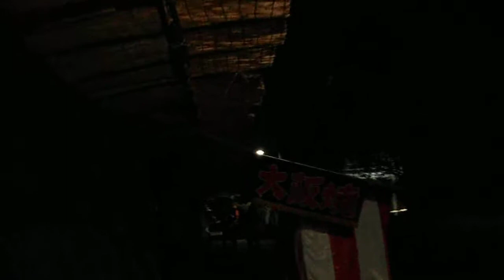DSCF7353亀戸天神社20170425藤まつり を歩いてみた